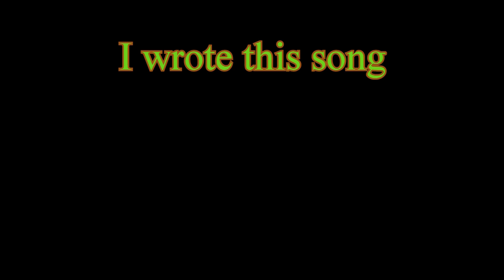I wrote this song for you my people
I wrote this song to let people know about my industry. Its all about what we do as a machinist, all you have to do is listen to the lyrics to know what we go thru day after day to get the job done.